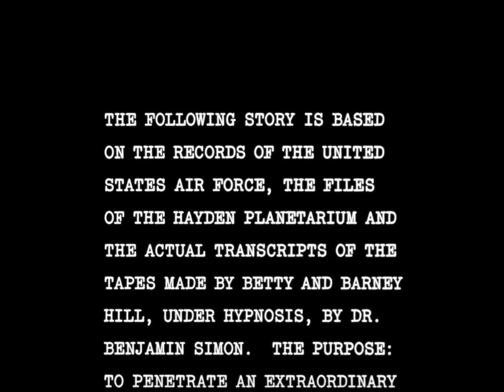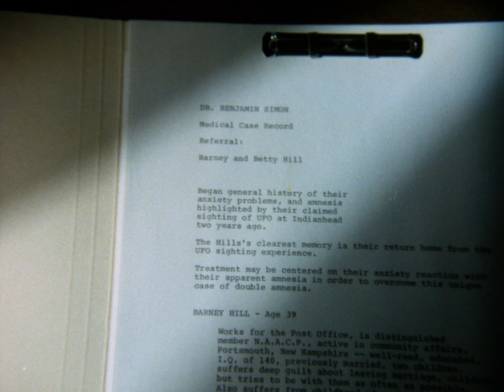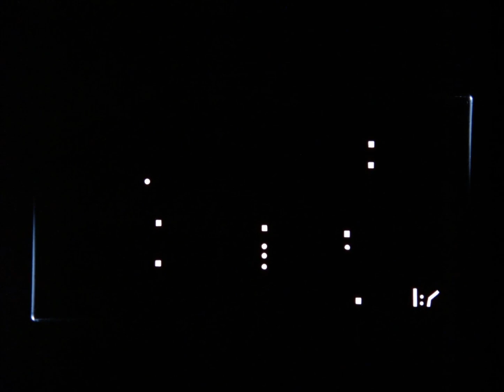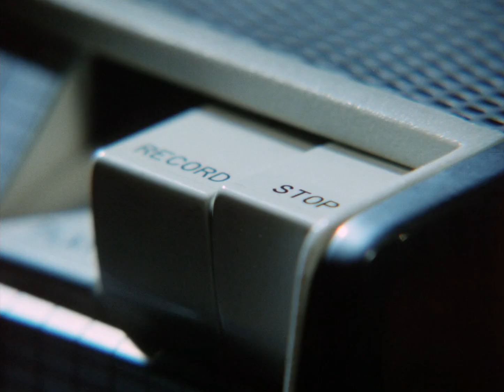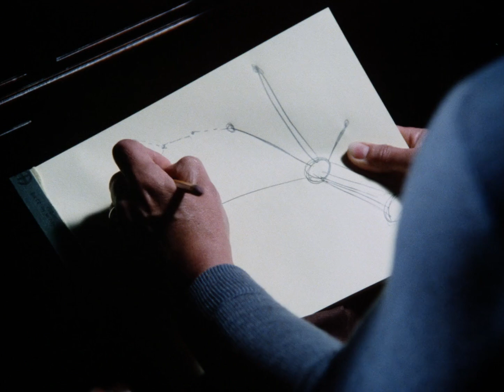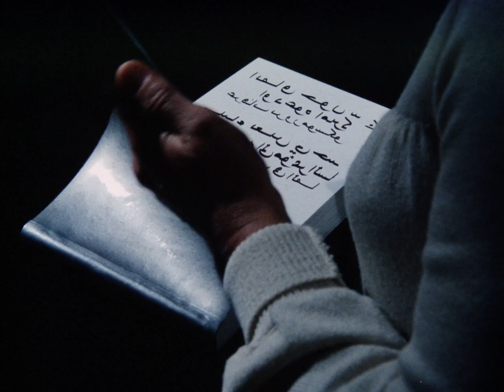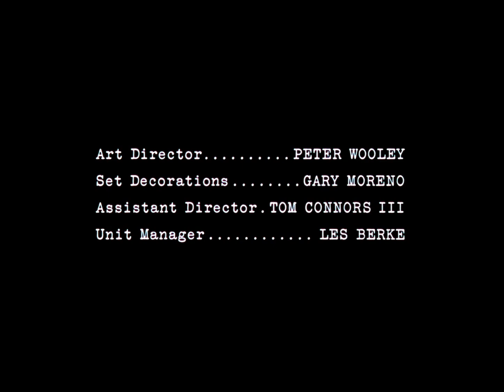the UFO Incident (1975) (Betty and Barney Hill's 1961 UFO Incident)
"The UFO Incident" - is a 1975 American made-for-television biographical film starring James Earl Jones and Estelle Parsons based on the 1961 alien abduction of Betty and Barney Hill.

Plot:
The film introduces us to Betty and Barney Hill,
two ordinary people who have had the most extraordinary experience.
She is a social worker and he a postman.
They are an interracial couple who are very happy with each other,
but they are perplexed by a traumatic experience of which they have no memory.

On the night of Sept. 19, 1961, they were driving south on Route 3 through the White Mountains,
en route to their Portsmouth, N.H., home, when they saw a large, lighted object in the sky following them and then rapidly descending toward their car.

The Hills grew frightened as the silent, circular craft loomed closer to them.
Barney was especially afraid when he noticed, through binoculars,
what he described as several humanoid figures standing at the windows of the mysterious craft.
Fearing they were about to be captured, the Hills drove quickly away.

Shortly afterward, they found themselves 35 miles farther along on the road and later realized they couldn't remember approximately two hours of time from that night.

Eventually, a well-known psychiatrist and neurologist, Dr. Benjamin Simon,
used a technique called regression hypnosis to help unlock the Hills' forgotten memories.

Barney describes him and Betty seeing a strange object in the sky that begins to follow and then to terrify them.
Barney begins screaming in horror during the session as he describes seeing grey aliens inside the UFO.
Betty also reacts with horror describing their captive experience.
She and Barney are subjected to disturbing medical experiments by the aliens, such as Betty having a needle shoved into her navel.

Through many separate hypnotic sessions, the Hills recounted a tale of being abducted by alien beings into the UFO and given physical examinations,
before being returned to their car with their memories erased.

"As far as appearance, we described them as four-and-a-half to five feet tall, humanoid-like, very large eyes that slanted upward, very flat nose, just a thin slit for a mouth, a grayish complexion, and that they were all dressed alike.
I don't think I was really prepared for their appearance -- I was terrified," Betty recalled.

The most significant thing about the couple's story is that it was the first widely publicized report of alien abduction in history, filled with details.

They report the incident to the US Air Force
(the US Air Force at the time had a project relating to UFO sightings called Project Blue Book).

With Doctor Simon's assistance and their strong love for each other, Barney and Betty are able to come to terms with their experience and get on with their lives.

At the end of the film, it is revealed that Barney died of a stroke in 1969 at the age of 46. Betty lived on until 2004.

Main cast:
James Earl Jones as Barney Hill
Estelle Parsons as Betty Hill
Barnard Hughes as Dr. Benjamin Simon
Dick O'Neill as Gen. James Davison
Beeson Carroll as Lt. Col. Jack MacRainey
Terrence O'Conner as Lisa MacRainey
Jeanne Joe as "Examiner"
Lou Wagner as "The Leader"